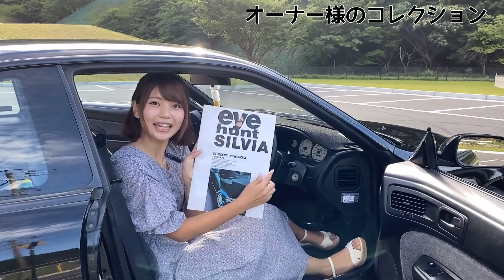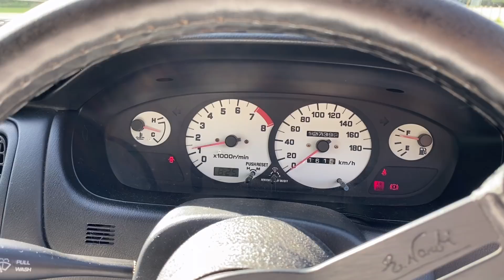【S14 シルビア Q's】可愛い見た目なのにSRエンジン独特のマフラー音がかっこよすぎたシルビアちゃん。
～大人気車好き女子動画はこちら～
●23歳の軽トラ女子。幸せを運ぶ黄色いLOVEマシーンの正体とは？【ドライブ】
●【コルベット】愛車は休日のお供。V8エンジン搭載！美人女性オーナーの愛車紹介

～こちらも大人気！洗車動画～

～大好きな父の元愛車～

~ドリフト企画～
●新品タイヤレビュー！ドリフトのタイヤ選びは大成功？！【車好き女子】【v35スカイライン】

～乗ってみた～
●【三菱ミニカ】プッシュスタートのミサイルミニカを運転して工具のお買い物に行ってみた結果

～オーディオ企画～
●【ロードスターオーディオ】Before!Afterが超ヤバイ！神の加工技術を見てほしい【車好き女子】②

～ドライブ動画再生回数No.1～

～広島県はマツダのおひざ元💗～

こっちでもライブしてるよ！

３　お仕事の御用命はこちらのメールアドレスにお願いします。
※また、無所属の為プレゼント等の送付先がありません。
TwitterなどのDMにて個別対応しているのでDMにて送付先をお尋ねください。

おすすめ動画＆参考動画